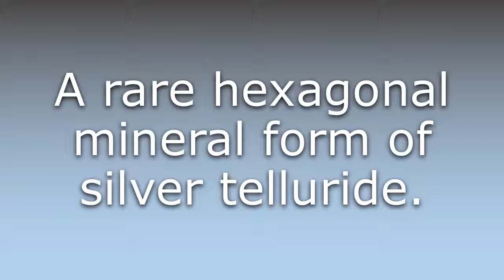What does Empressite mean?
What does Empressite mean in English? Learn the meaning of the word Empressite! How to Pronounce Empressite. Expand your vocabulary, learn words.